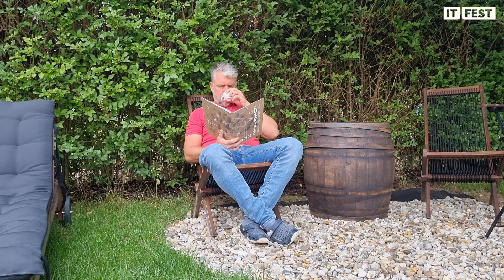4 napos munkahét az IT világában meetUp promó - Telekom, IT Fest 2023